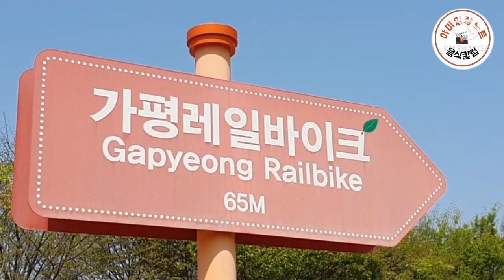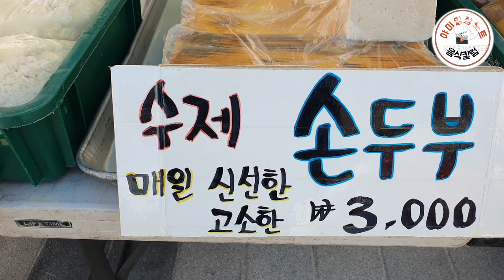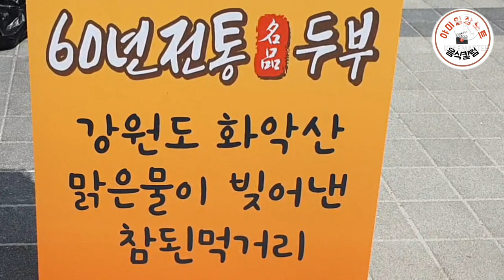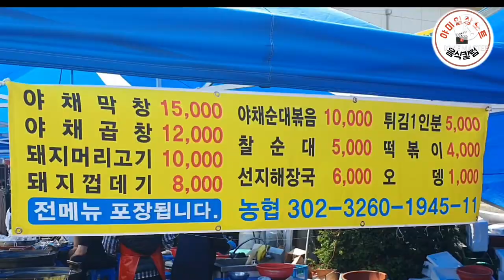잣 향기 은은한 가평 잣고을 시장 여행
가평은 잣의  도시이다  그런 이미지에 잣고을 시장이라는 명칭이 붙은거 같다.

주변엔 자라섬  아침고요수목원  등 여행지로도 좋은 장소이다

가족, 연인, 친구들과  함께  여행을 떠나요!